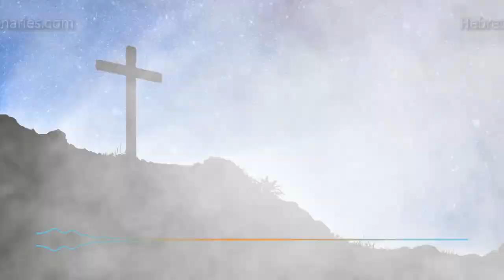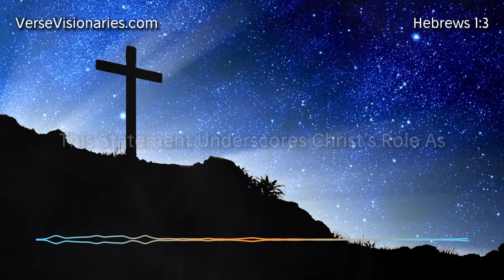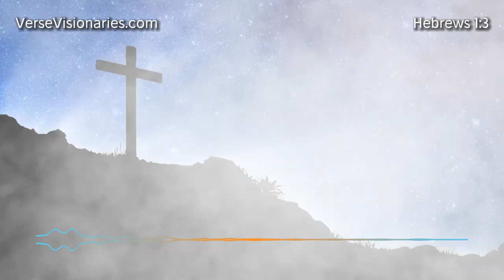Jesus Upholds You | Hebrews 1:3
Hebrews 1:3 in the World English Bible reveals profound insights into applying God's principles to our work and lives. This scripture, found in the Life in the Spirit Study Bible, underscores the power of Christ's role in creation and sustenance.

It states that Jesus is the radiance of God's glory and the exact representation of His being, sustaining all things by His powerful word. As believers, we can draw strength from this verse, recognizing that just as Jesus upholds the universe, He also upholds us in every aspect of our lives.

By meditating on these powerful scriptures and speaking them over our lives, we align ourselves with God's divine principles, allowing His truth to guide and empower us in all that we do.

Hebrews1v3 ChristianLiving BibleStudyTips This video uses AI-generated voices and images to enhance our Bible studies.